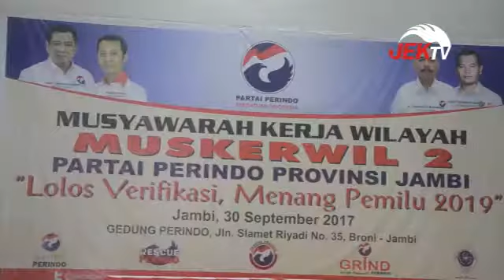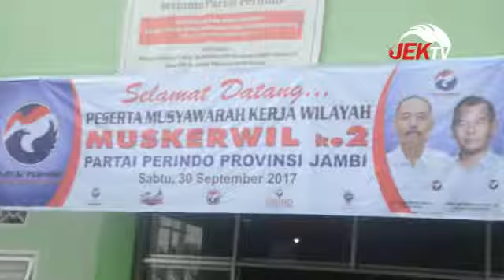MUSYAWARAH KERJA WILAYAH II PARTAI PERINDO JAMBI